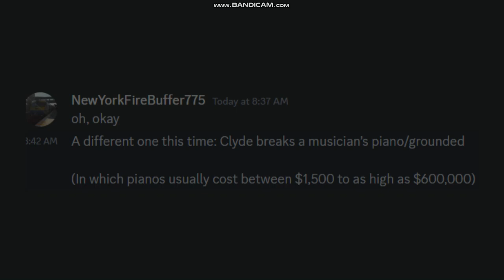Clyde Breaks The Musician's Piano/Grounded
Credits to everyone. The musician at the concert is playing dance of the sugar plum fairy in front of the audience. However after the song, Clyde hates it and destroyed the musician's $600,000 piano and the audience was shocked. The security arrived and banned Clyde from the concert rehearsal. Clyde then explained to his parents why he destroyed the musician's piano and he got grounded for it.

Requested By: NewYorkFireBuffer775 via Discord

Software(s) used:
Wrapper Offline v2.0.0
Bandicam